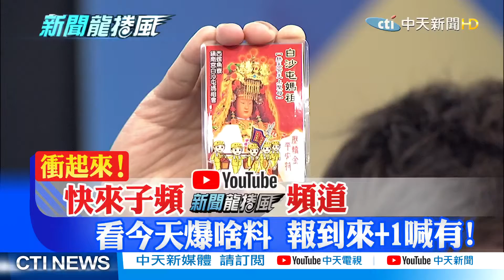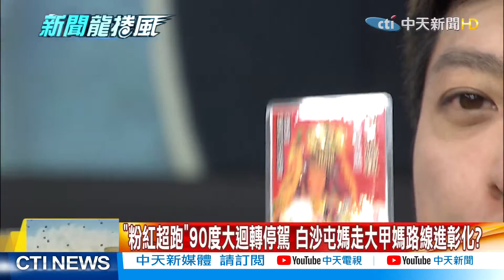【新聞龍捲風】「粉紅超跑」90度大迴轉停駕！上課鐘響不離開想多陪一下？「媽祖婆我愛您」大人喊也有用？@新聞龍捲風NewsTornado ｜精華版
「粉紅超跑」90度大迴轉停駕 白沙屯媽走大甲媽路線進彰化？
白沙屯媽「6進國小」最愛小朋友 上課鐘響不離開想多陪一下？
粉紅超跑停頓10秒轉進窄道 「媽祖婆我愛您」大人喊也有用？
▼▼▼上週完整版排行榜▼▼▼

●【新聞龍捲風】福原愛賣東京不倫房求生？鄭亦真「意外當小三」上節目親說分明 太魯閣出軌瞬間畫面曝光！｜完整版｜
●【新聞龍捲風】太魯閣50死李義祥「假哭心在笑」？背後有「黨」做靠山沒在怕？捐款專戶設「衛福部」藏政治陰謀？｜完整版｜
●【新聞龍捲風】福原愛江宏傑情變關鍵「衛生紙」？林依晨7年未生子婚姻危機？張柏芝懷第4胎心還念著謝霆鋒？｜完整版｜
●【新聞龍捲風】大清水「51死殉職碑」神秘巧合？慈禧太后專屬鏟屎官、殭屍太監？楊過真有其人「特殊體味」迷倒眾女？｜完整版｜
●【新聞龍捲風】漢堡主播誤當小三揭藍恭唯渣男行徑 侯佩岑前男友陷爭產風波 太魯閣記憶卡找到了戳破李義祥4大謊言！｜完整版｜